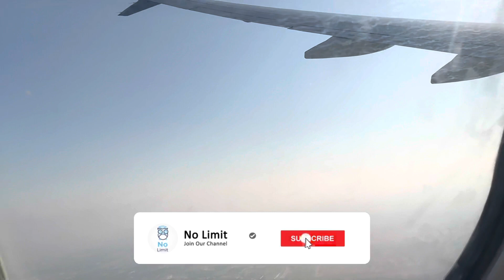Flight Landing and takeoff | flight from Dubai | Landing Saudi Arabia | Flying Over Jumeirah Palm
Flight Landing and takeoff from Dubai and Landing to Saudi Arabia and Flying Over Jumeirah Palm.
Flying above the Dubai Palm Jumeirah Island, seeing the World Island, Atlantis, Dubai Marina & Burj Al Arab up to 500m high with Flight dubai flight. Amazing Dubai Palm Jumeirah – Dubai Palm Jumeirah Full Coverage - Dubai Palm Jumeirah Full Tour. smooth flight landing and smooth flight takeoff you can see on this video.

Dubai, Atlantis, The World, Palm, Jumeirah, UHD, Island, Sea, Marina, high, Burj Al Arab, Full, Amazing, Coverage, Tour, Big planes, plane takeoffs, plane landings, airplanes